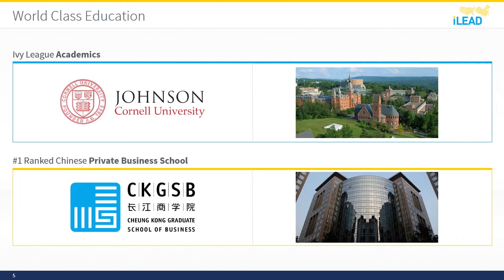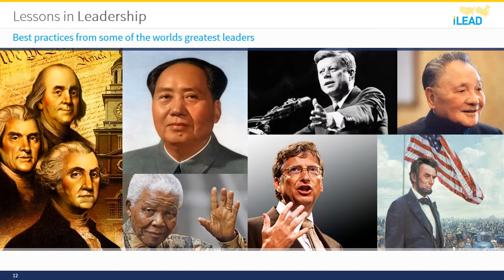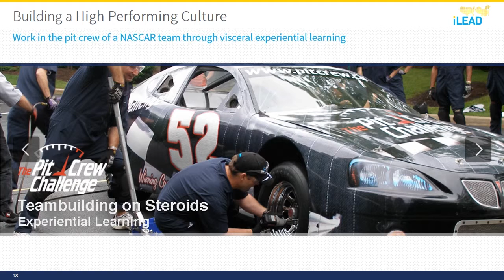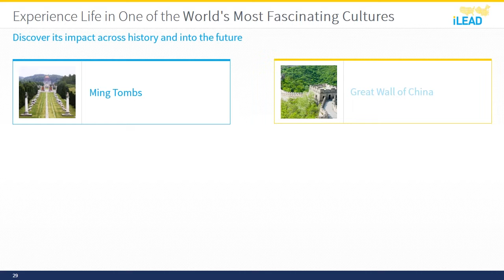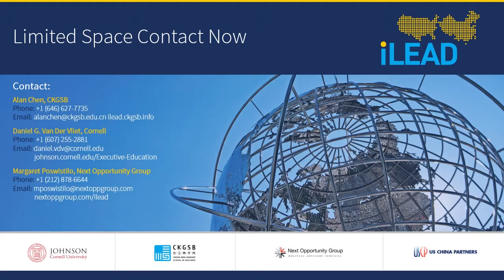iLEAD Program Curriculum Overview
A one-of-a-kind global leadership development and networking program for high-achieving executives and entrepreneurs from American, Chinese and other international family enterprises.